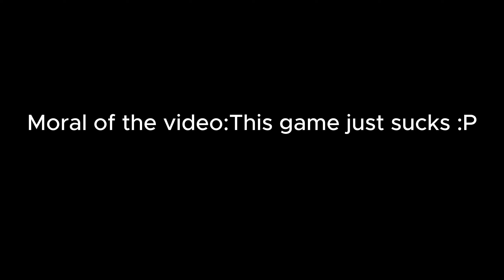Silly RAKOOF moments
This fucker is hacking i swear how does he catch me that fast